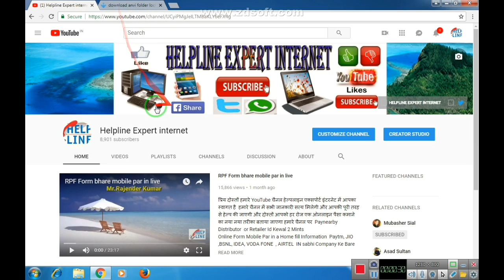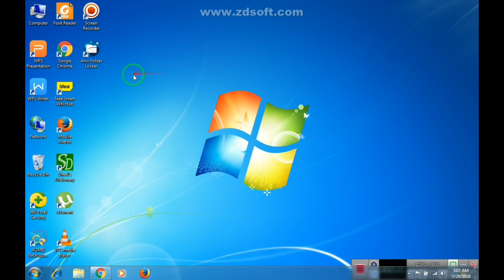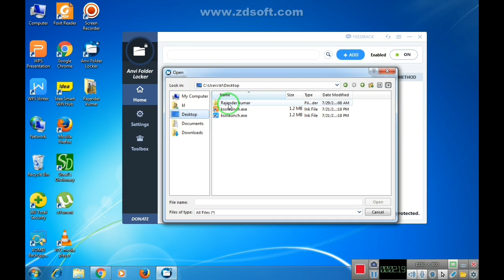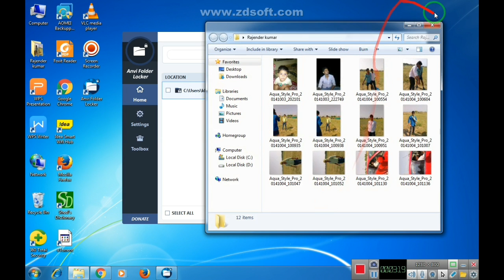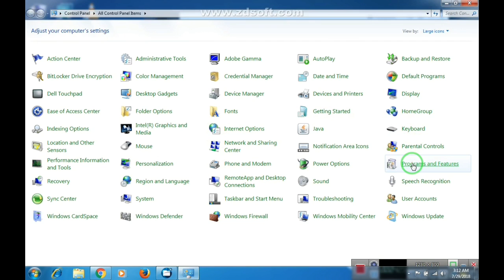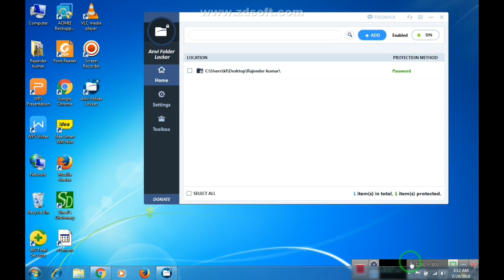Data Folder Locker Best software use Pc & Laptop hindi video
प्रिय दोस्तों हमारे YouTube चैनल हेल्पलाइन एक्सपोर्ट इंटरनेट में आपका स्वागत है Data Folder Locker Best software use Pc & Laptop hindi video
Paynearby  Distributor
Retailer Id Kewal 2 Mints
Online Form
Mobile Par in a Home fill Information
Paytm,
JIO ,
BSNL,
IDEA,
VODA FONE  ,
AIRTEL
IN sabhi Company Ke Bare me
New New Information Milti Rahegi

Gass subsidy kaise check  kare

My Tripod Rs.349
Selfie stick Rs.587
Boya Mic Rs.1080

Shop Address:-  X-Pert Internet
Vpo-  Badhrana,  Distt-Rewari  ( Haryana )